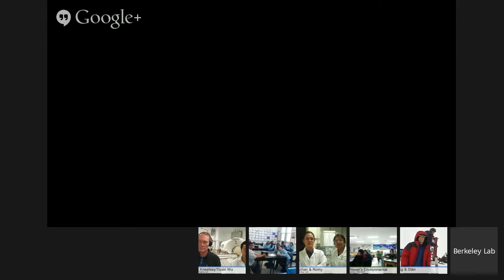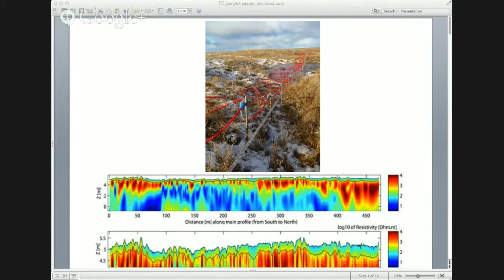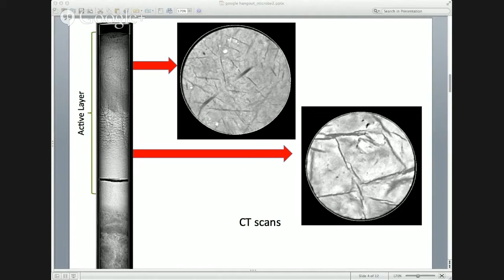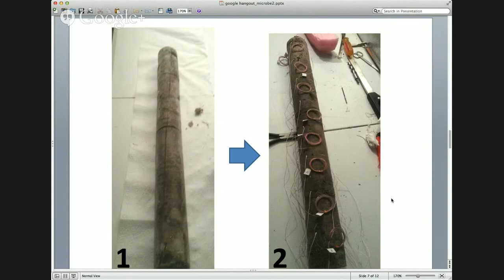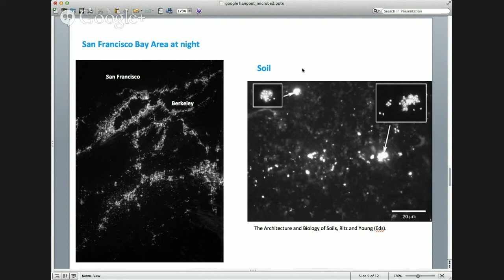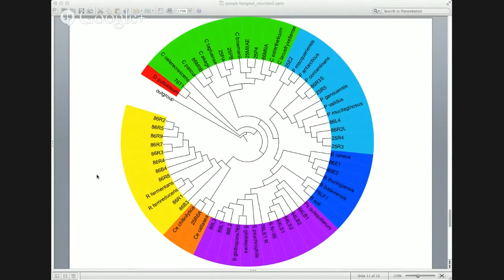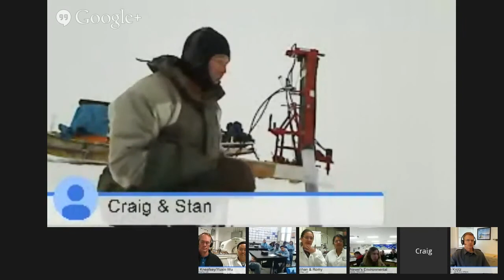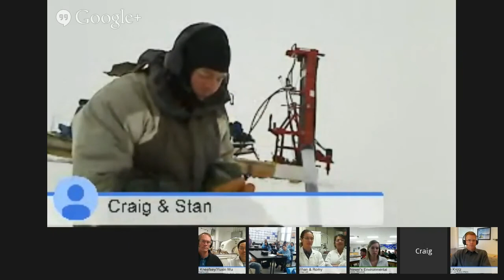Above the Arctic Circle: Permafrost, CT scans, and microbes!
Note: During the live hangout, we had an issue choosing who was featured on the main screen, so we edited this version after the hangout. Enjoy!

Our April 24 hangout takes you from above the Arctic Circle in Alaska to Berkeley Lab in California. Along the way, you'll learn how and why scientists study permafrost to better understand the vulnerable Arctic ecosystem -- and what may happen to it as the climate changes. Watch the event live and ask our scientists questions!

During the April 24, 11 a.m. to noon Pacific Time hangout, you'll hear from:

-Scientists at a research site above the Arctic Circle near Barrow, Alaska. They're busy staying warm and collecting permafrost cores to get an up-close view of the frozen landscape.

-Researchers at a CT scanning lab at Berkeley Lab. They're imaging permafrost cores from the Barrow site to learn how permafrost changes under different temperatures.

-Scientists at a microbial lab at Berkeley Lab. They study samples of permafrost soil to discover the kinds of microbes that call permafrost home. The microbes' vast numbers, and their role in the planet's climate, will amaze you!

It's all part of Next Generation Ecosystem Experiment-Arctic, a Department of Energy project aimed at improving climate model predictions by better understanding Arctic terrestrial ecosystems.